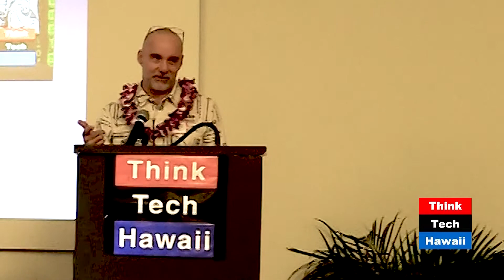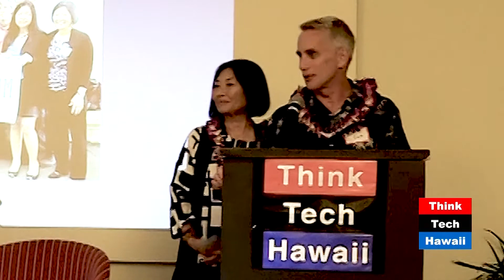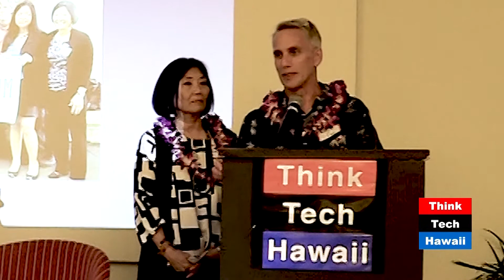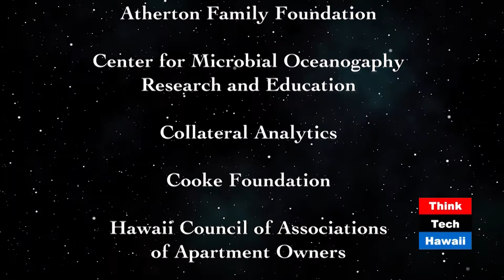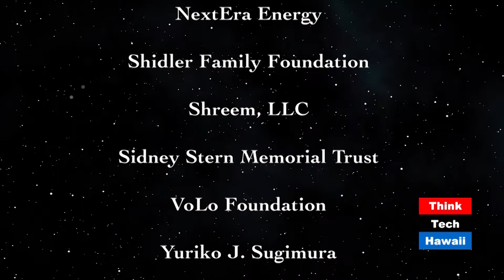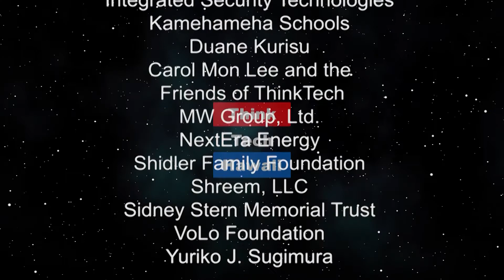Think Tech Celebrates Christmas in Honolulu (Think Tech On OC16)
Jay Fidell and Cynthia Sinclair give you an inside look at the Think Tech Christmas Holiday Party.  The gathering is a chance for all those who are part of Think Tech to celebrate the holidays and the year that they spent working together. It included an Oli by Brandon Kaleiaina Lee, an opening by former Governor John Waihee, a keynote speech by Duane Kurisu, and the annual community and show awards given out by Think Tech.

Episode 389. Original Air Date January 6, 2019.